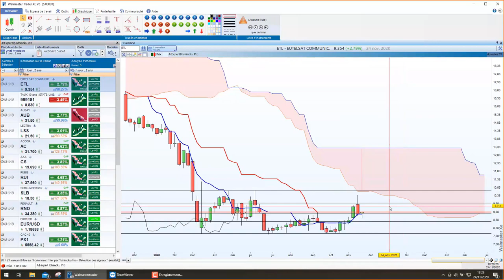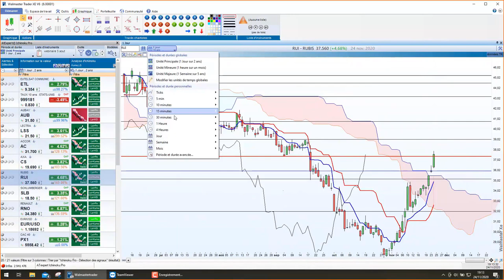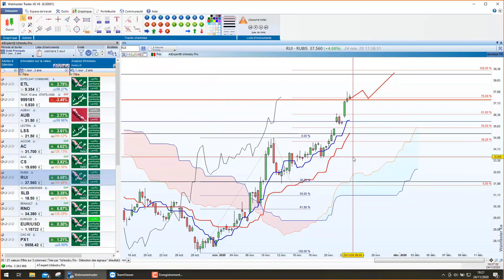Bourse et trading - Les meilleurs actifs du jour